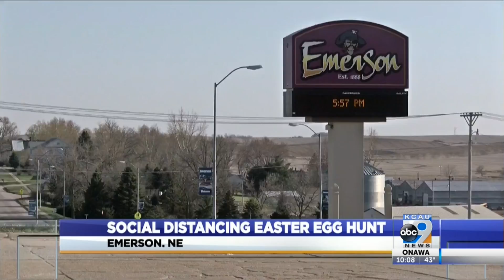Social Distancing Easter Egg Hunt